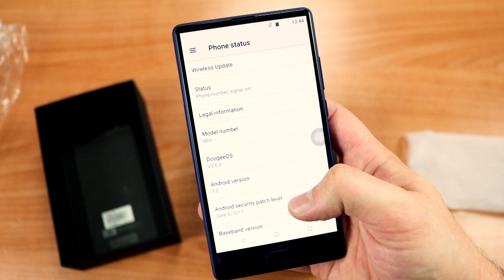¿TE PONEN LOS SMARTPHONES SIN MARCOS? DOOGEE MIX EL UNBOXING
Échale un ojo al DOOGEE MIX

🎁Comprar en amazon

Hola TecnoLocos! Hoy